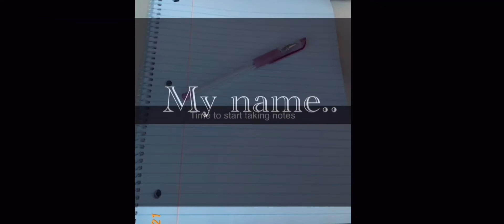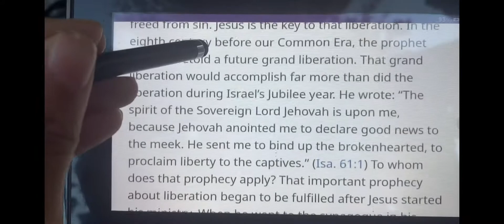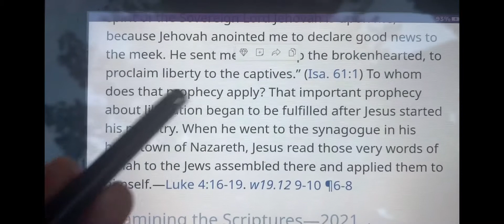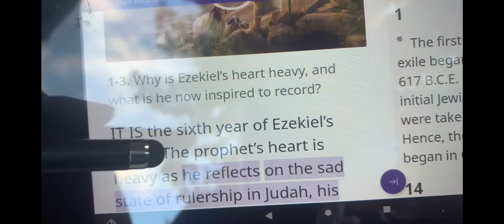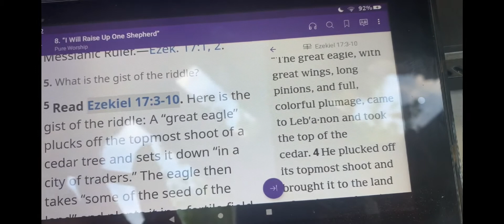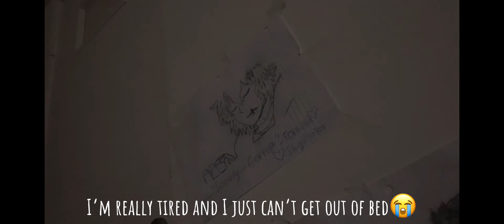*ATTEMPTING* to wake up at 6:00 am for three days🥲📚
Open me !  (⁎˃ᆺ˂)

{I also recommend turning the brightness up a bit for better quality}

Basically, I am trying to wake up at 6 Am for three days to get my mind to get ready to wake up early for school😅but it didn’t really go as planned 🥲

✨  —; faqs

Editor: CapCut or KineMaster

Thumbnail : PicsArt

Inspo💫:

Nicole Laeno

Music used 📻: (support these amazing Artists :3)

Remember: Don’t stay up late if you are planning on waking up early in the morning 😅

-blueberry

Attachments area
Preview YouTube video Best Kawaii future Bass Mix ♪ EDM ♫ Cute, Japanese, anime Music - No Copyright

Preview YouTube video Popular Background Music 2019 | Free to use